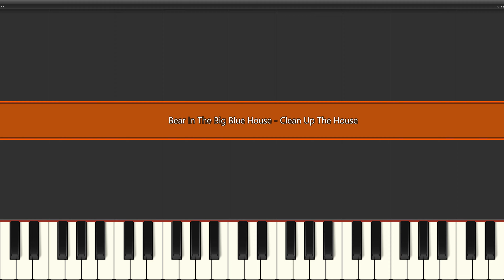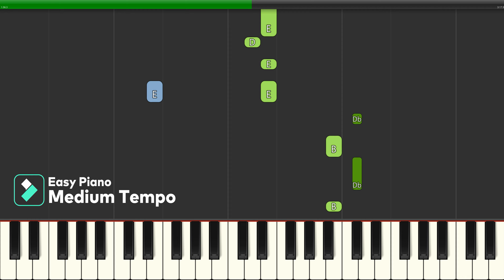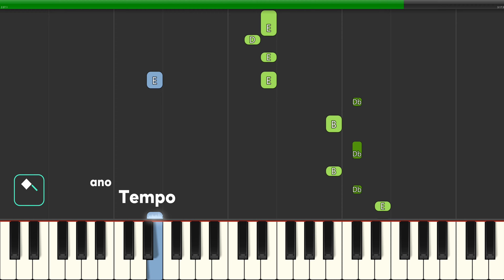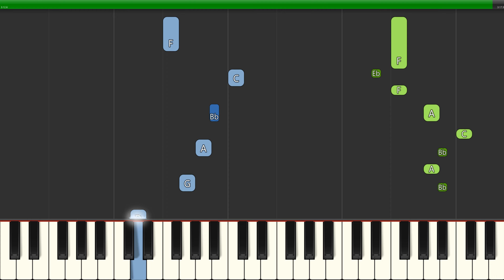Bear In The Big Blue House - Clean Up The House (Slow Easy) Piano Tutorial 4K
Learn how to play Bear In The Big Blue House - Clean Up The House (Slow Easy) with this Piano Tutorial 4K video. Enjoy!
00:00 - Easy Piano Slow Tempo
01:40 - Easy Piano Medium Tempo
02:38 - Easy Piano Original Tempo